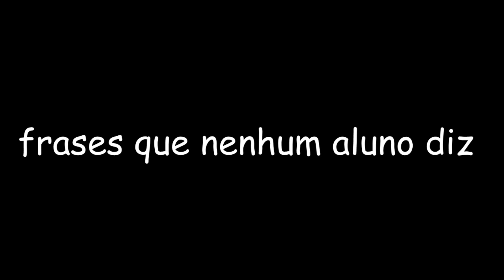FRASES QUE NENHUM ALUNO DIZ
Se gostaste deixa o teu like mano! :D

Comenta o que achaste do vídeo, desafios, perguntas, pranks e ideias para os próximos vídeos!